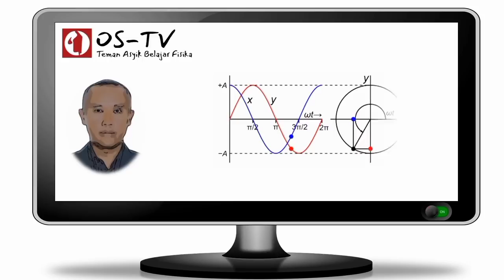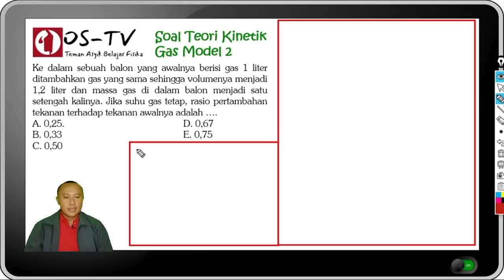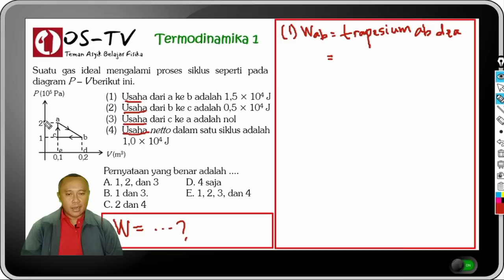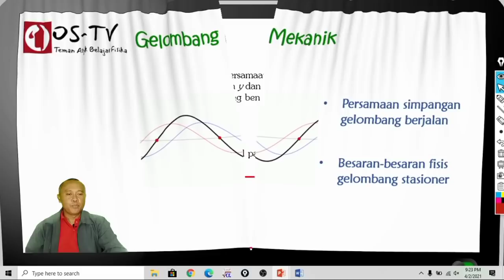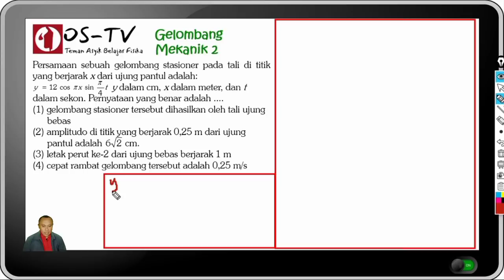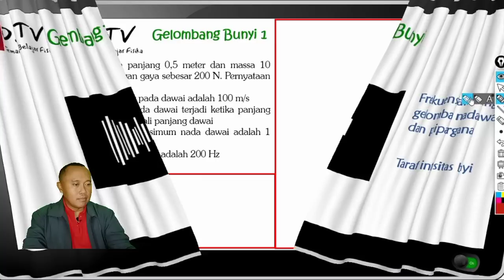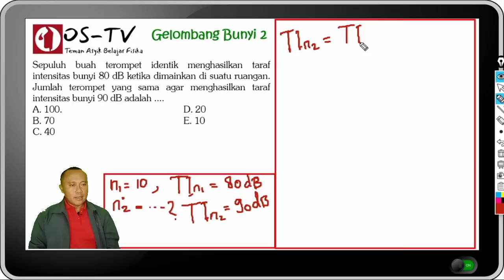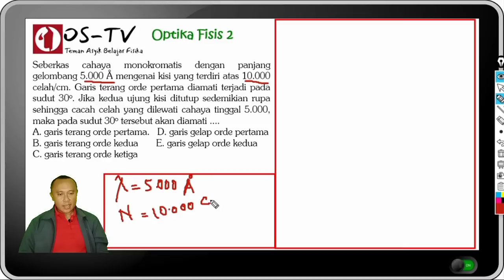Pembahasan Soal Fisika UTBK SBMPTN Saintek- Prediksi Soal berdasarkan Soal yang Sering Keluar Part 3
Pada tayangan ini Om Soen menampilkan lanjutan (Part 3) dari Pembahasan Soal UTBK Saintek 2021 Fisika yang dapat digunakan sebagai persiapan untuk menyelesaikan Soal UTBK Saintek 2021 yang akan segera dilaksanakan. Pada bagian ketiga ini direview beberapa soal fisika model UTBK yang sering keluar pada UTBK-SBMPTN Fisika untuk Materi UTBK 2021 Saintek Fisika teori kinetik gas, termodinamika, gelombang mekanik, gelombang bunyi, dan optika fisis.
Terimakasih pada Jioos Channel dan Edwin Macasero atas kontribusi intronya .